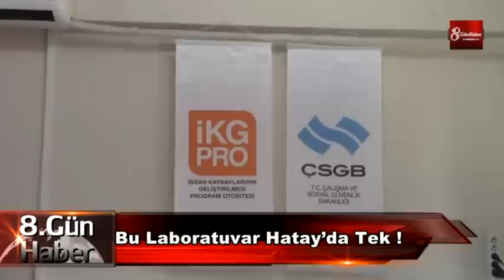Bu Laboratuvar Hatay’da Tek ! 8gunhaber